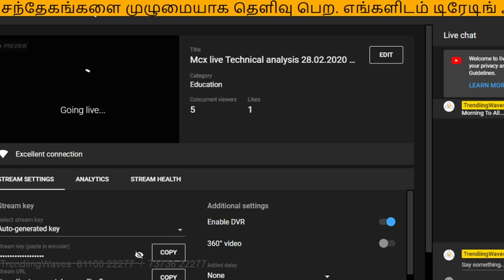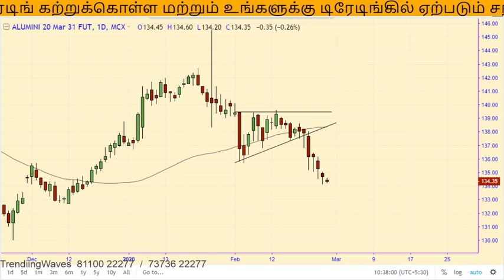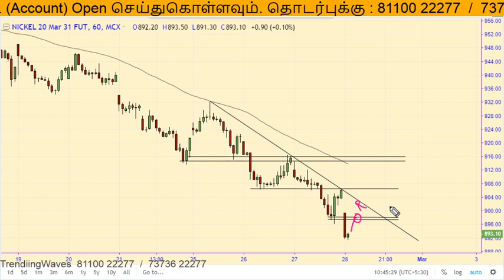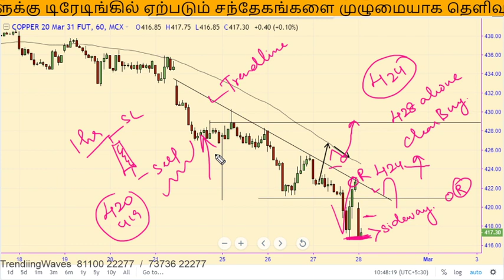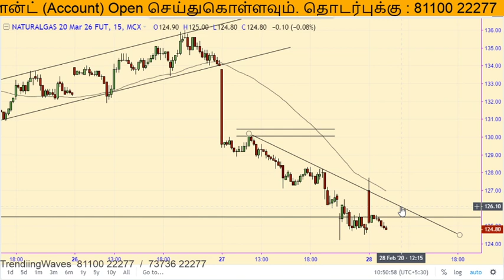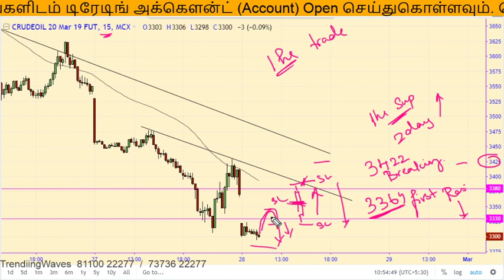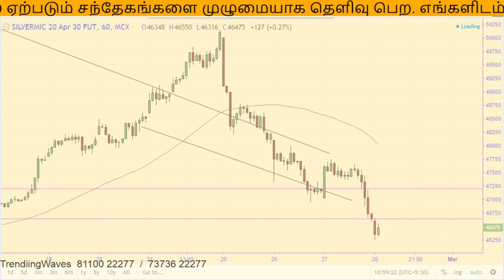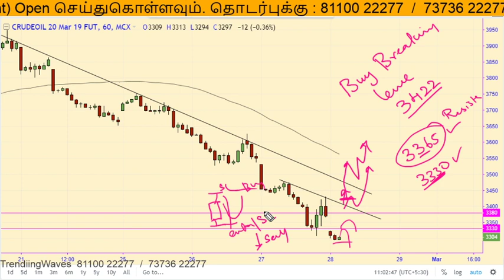Mcx live Technical analysis 28.02.2020 ask your doubts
1.இலவச Webinars மூலம் டிரேடிங் கற்றுக்கொள்ள விருப்பம் உள்ளவர்கள்.
2.டிரேட் செய்வதற்கு Levels மற்றும் எங்கள் உதவி தேவை எனில்.
கீழே உள்ள லிங்க்-ஐ கிளிக் செய்து உங்கள் விபரங்களை பதிவு செய்வதின் மூலம் இலவச பயிற்சி மற்றும் டிரேடிங் அக்கௌண்ட் பெறலாம்.

1.Are You Interest in Learning Technicals Through Free Webinars.
2.Do You Need Daily Trading Levels And Help From Us.
Click The Above Link And Give Your Details For Free Training And Account Opening .

இவற்றில் மேலும் சந்தேகம் இருந்தால் அழைக்கவும் :  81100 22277  /  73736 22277